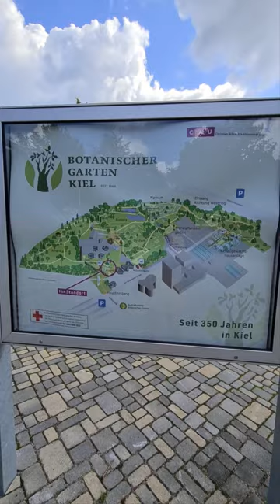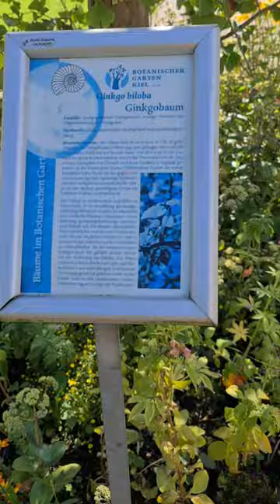Entrance)Der Botanische Garten der Christian-Albrechts-Universität zu Kiel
The Botanischer Garten der Christian-Albrechts-Universität zu Kiel, or less formally the Botanischer Garten Kiel, is a botanical garden and arboretum maintained by the University of Kiel. It is located at Am Botanischen Garten 1, Kiel, Schleswig-Holstein, Germany, and open daily.
Founded: 1669
The Kiel Botanical Garden belongs to the Botanical Institute of the Christian Albrechts University in Kiel and looks back on a 350-year history. At its fifth location, where it has been open to the public since 1985, it houses around 14,000 plant species for research and teaching.
the Kiel Botanical Garden you will find plant species from all over the world on around eight hectares, which can be discovered along an approximately 10 kilometer long network of paths.

In a short time you can travel between the continents and not only be impressed by the plant diversity of the flora of America or Asia, but also explore the high mountains of the world in addition to the biotopes of your homeland such as forests, heaths, dunes and moors.

Do you want to warm up again after visiting the high mountains? Well then off to the tropics or the dry areas of Africa and America!

The world has been blooming in the Kiel Botanical Garden for 350 years!

Der Botanische Garten der Christian-Albrechts-Universität zu Kiel, oder weniger offiziell der Botanische Garten Kiel, ist ein botanischer Garten und Arboretum der Universität Kiel.  Es befindet sich am Botanischen Garten 1, Kiel, Schleswig-Holstein, Deutschland und ist täglich geöffnet.
 Gegründet: 1669
 Der Botanische Garten Kiel gehört zum Botanischen Institut der Christian-Albrechts-Universität zu Kiel und blickt auf eine 350-jährige Geschichte zurück.  An seinem fünften Standort, an dem es seit 1985 der Öffentlichkeit zugänglich ist, beherbergt es rund 14.000 Pflanzenarten für Forschung und Lehre.
 Im Kieler Botanischen Garten finden Sie auf rund acht Hektar Pflanzenarten aus aller Welt, die entlang eines etwa 10 Kilometer langen Wegenetzes entdeckt werden können.

 In kurzer Zeit können Sie zwischen den Kontinenten reisen und sich nicht nur von der Pflanzenvielfalt der Flora Amerikas oder Asiens beeindrucken lassen, sondern neben den Biotopen Ihrer Heimat wie Wälder, Heiden,  Dünen und Moore.

 Möchten Sie sich nach dem Besuch im Hochgebirge noch einmal aufwärmen?  Na dann ab in die Tropen oder in die Trockengebiete Afrikas und Amerikas!

 Seit 350 Jahren blüht die Welt im Kieler Botanischen Garten!